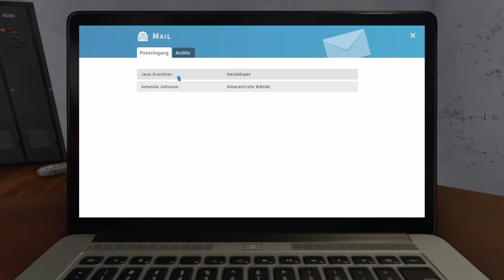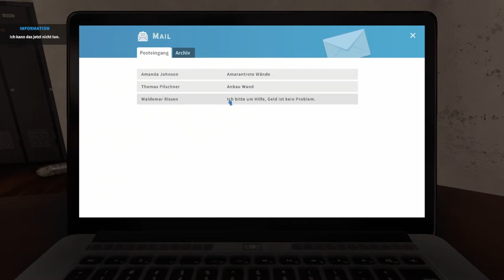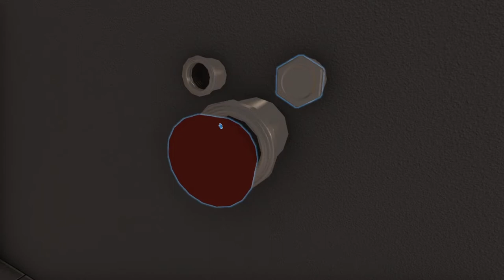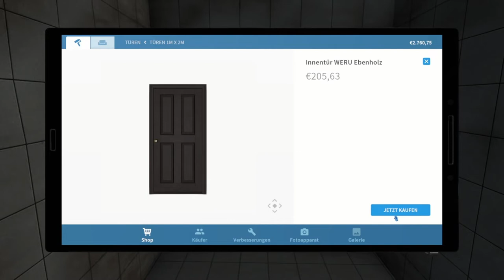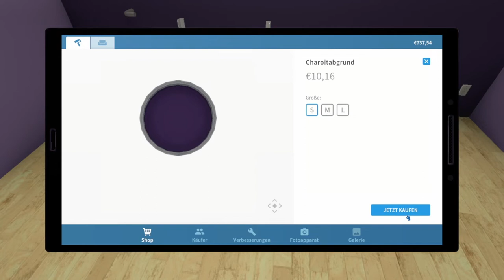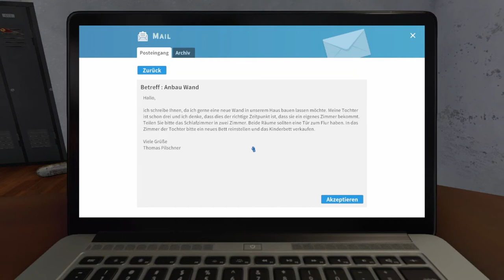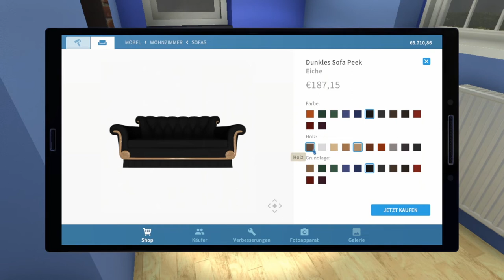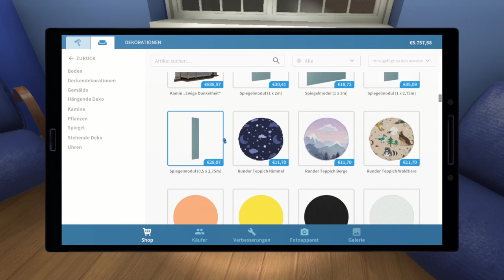HOUSE FLIPPER - Stream #02 🏠 Unerhörte Mieter und zerstrittene Cousinen